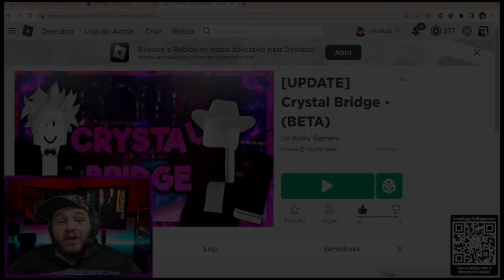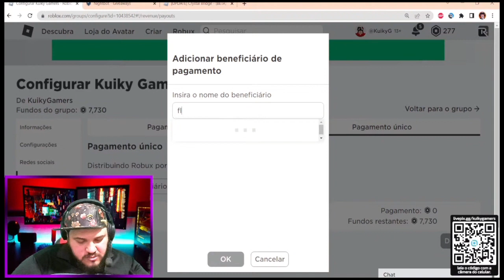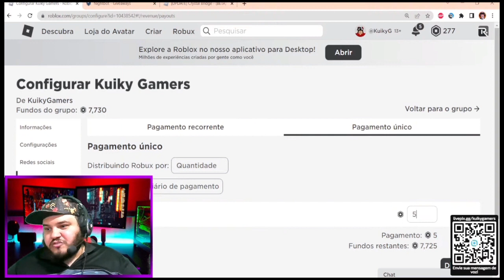Ponte de Cristal - ✂️Cortes do Kuiky - 24 de Janeiro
🔴⚫️CANAL KUIKY GAMERS, LIVES SEGUNDA, TERÇA, QUINTA E SEXTA AS 16h30🔴⚫️